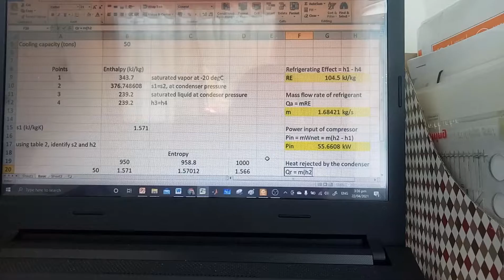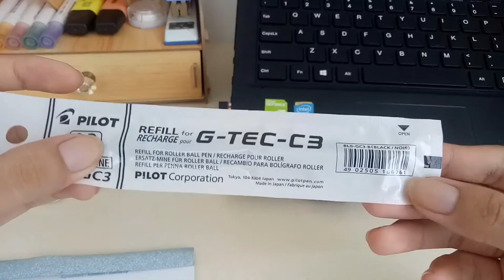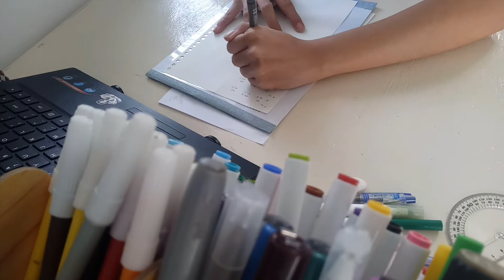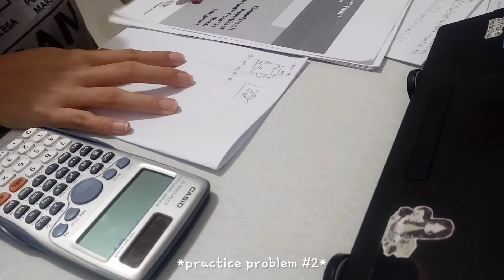the day before midterm exam 📚 (cram) study with me ✨| engineering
Here's a (cram) 😅 study with me vlog ft. lofi music on the day before our midterm exam in Refrigeration System. Note-taking, research, late-night studying, and more. 💪

IT'S NEVER TOO LATE TO BE PRODUCTIVE TODAY! SLAY YOUR TO-DO LIST, THIS IS THE SIGN. 👌